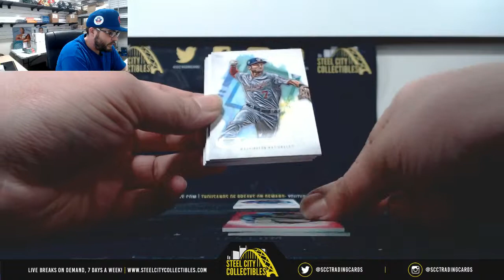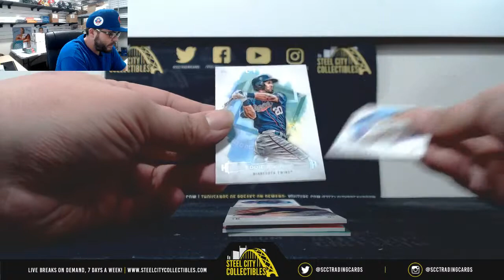2019 Topps Inception Baseball Hobby Live Break- Owen x1